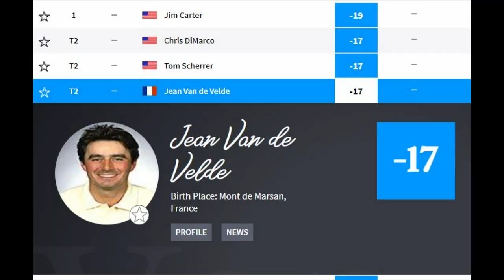Van De Velde: From Tucson Conquistadores Classic to Sr. British Open